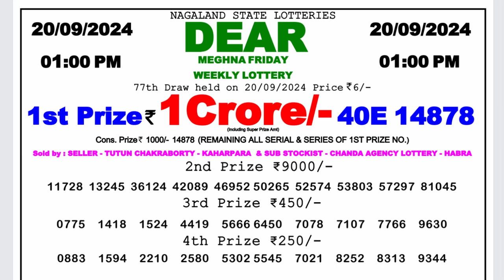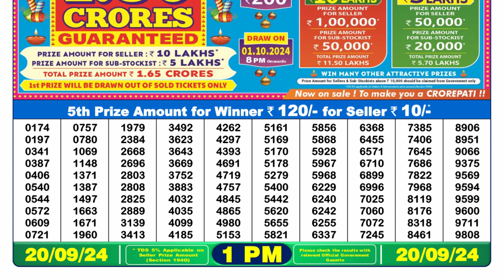🔴Lottery Sambad 1pm today 20.09.24 Nagaland State Lottery